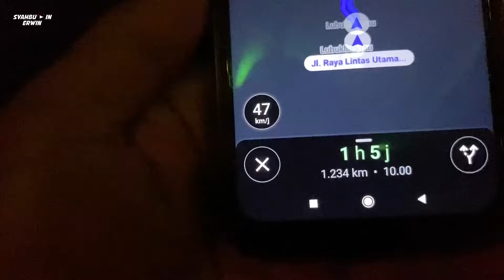Lebaran Idul Adha di Jalan! Trip Bus ALS Hari Kedua di Lintas Sumsel - Jambi Plus Ada Musibah..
Hari kedua banyak kejutan, Lebaran Haji di kampung orang dan terjadi musibah Pak.

Sebelum lebih jauh, jangan ketinggalan part-part sebelumnya ya!

ALS
Jurusan : Bandung - Medan
Tarif : Rp 680.000,-
Kelas : Patas AC toilet
Fasilitas : AC, toilet, reclining seat 2-2, smoking room
Sasis : Mercy 1526
Kru : 2 driver dan 2 helper
Nomor Pintu : 391